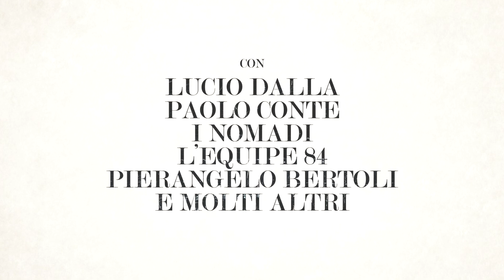Per il 40° anniversario il film-concerto di Francesco Guccini, Fra la via Emilia e il West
In occasione del suo 40° anniversario, arriverà in esclusiva nelle sale cinematografiche dal 5 all’8 dicembre 2024 in una versione completamente restaurata con audio in 5.1 “FRANCESCO GUCCINI: FRA LA VIA EMILIA E IL WEST”, il celebre film concerto filmato in Piazza Maggiore a Bologna il 21 giugno 1984.

In concomitanza all’uscita del film, verrà ripubblicato anche il doppio album live omonimo che racchiude i grandi classici del cantautore modenese, pubblicato nel 1984 come risultato di 4 concerti che Guccini tenne quell’anno.

Dopo il successo dei 4 giorni al cinema, in cui ha raggiunto il podio con la seconda media copia nazionale e ha raccolto oltre 34 mila spettatori, continua a grande richiesta nel mese di dicembre la programmazione nelle sale del film concerto “FRANCESCO GUCCINI: FRA LA VIA EMILIA E IL WEST”.

Video dall'Ufficio Stampa Film e Album Parole & Dintorni e dall'Ufficio Stampa Nexo Studios